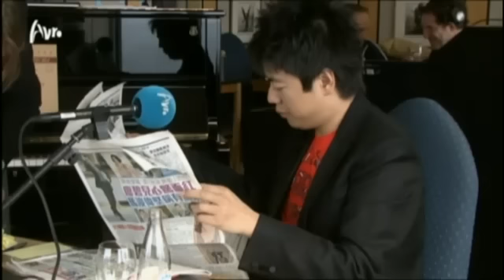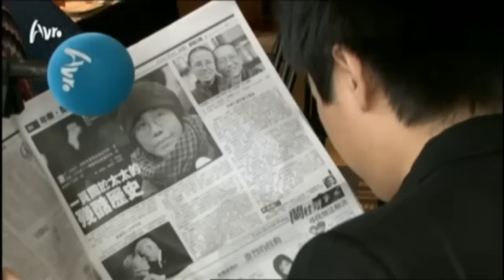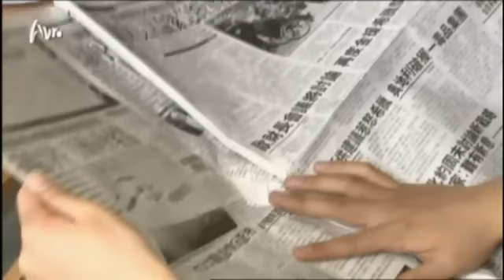De Klassieken thuis bij Lang Lang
De Chinese pianist Lang Lang was in Nederland vanwege een aantal optredens. Hij verblijft in het Okura Hotel te Amsterdam. Donderdag 18 november was Maartje van Weegen met De Klassieken in het Okurahotel in Amsterdam, Lang Langs 'thuis' als hij In Nederland is.

Opname: 18 november 2010

AVRO De Klassieken is het ochtendprogramma op Radio 4. Elke werkdag van 9-12 de mooiste muziek uit de muziekgeschiedenis. Op de halve uren De Aubade, Het Klassieke Hart en Variaties op een Thema. Presentatie: Maartje van Weegen.